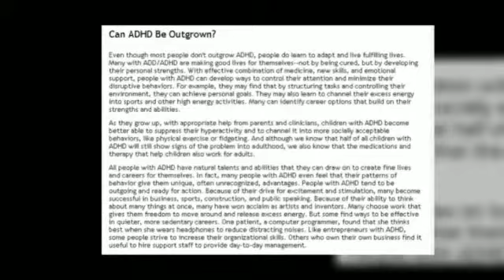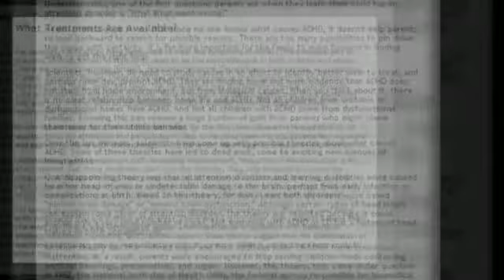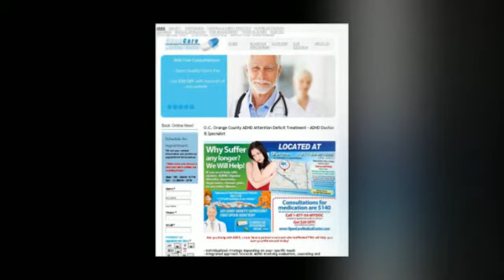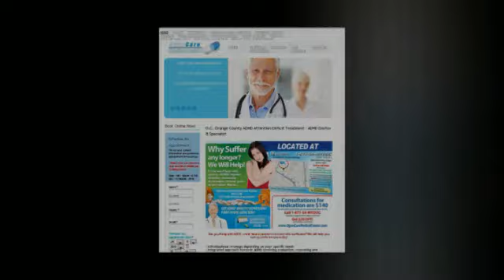O.C. Orange County ADHD Attention Deficit Treatment - ADHD Doctor & Specialist